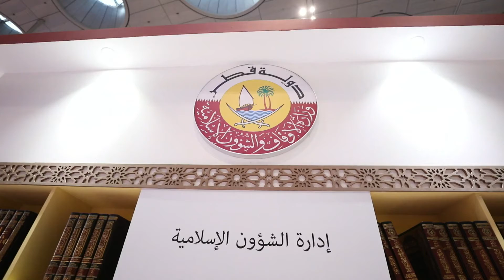تشارك وزارة الأوقاف والشؤون الإسلامية بجناح في معرض الدوحة الدولي للكتاب بنسخته ال30